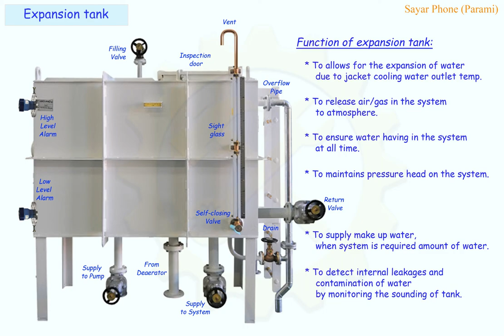Expansion tank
Why Expansion tank is necessary to place in cooling water system.